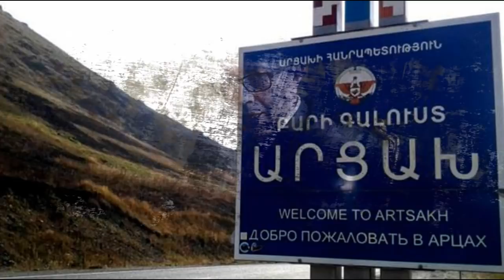Հրատապ։ Ջալալը մտավ Նախիջևան․ Տագնապ Բաքվում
Ջալալ Հարությունյանից ադրբեջանում շան պես վախենում են։ Ալիևը շատ զղջաց